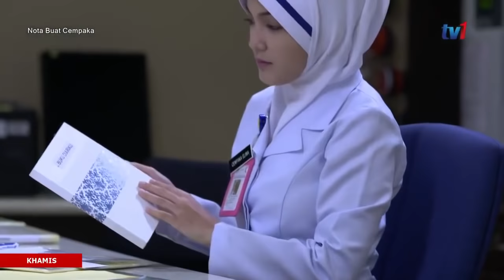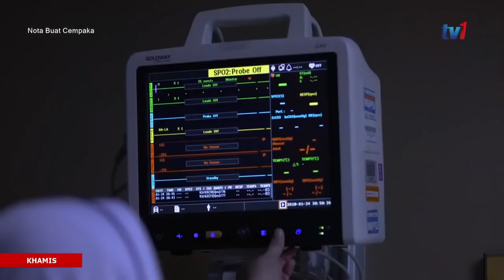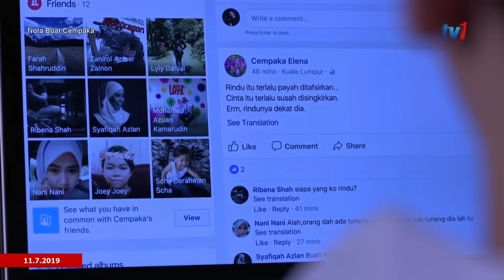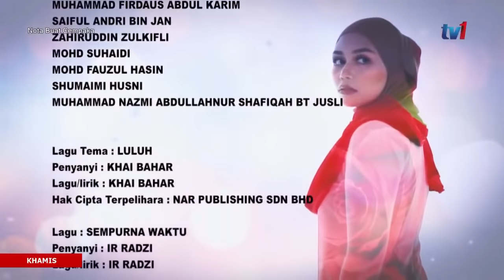Nota Buat Cempaka Episod 17 | RTM TV1